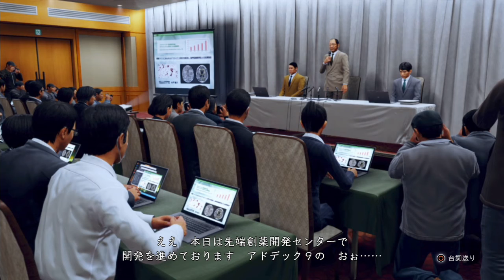#20【JUDGE EYES】イケメン俳優をブサメン実況者が動かす実況プレイ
2018年、年末で最も注目のタイトル、「JUDGE EYES 死神の遺言」をプレイしていきます。

メーカーサイドで、動画投稿が制限されており、それに準じた投稿となります。
現段階では、5章まで投稿可能なようで、
日を追うごとに投稿可能範囲は解禁されるようですが、真相や真犯人に関する部分においては今のところ解禁予定は無いようなので、ラストシーンまで投稿することは出来ません。
この点、ご了承下さい。